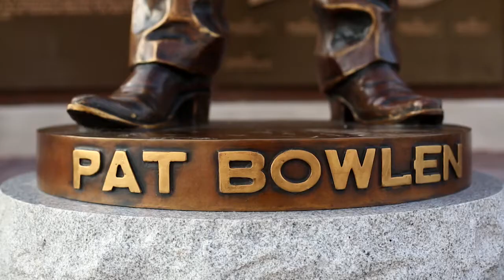Goodell: 'The game wouldn't be as good without Pat Bowlen'